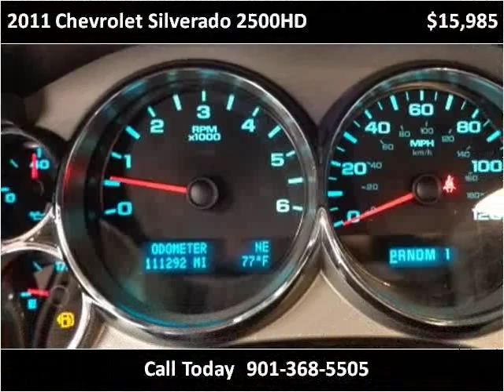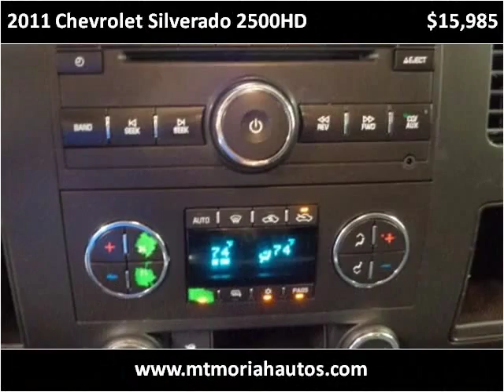2011 Chevrolet Silverado 2500HD Used Cars Memphis TN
This 2011 Chevrolet Silverado 2500HD is available from Mt. Moriah Auto Sales.